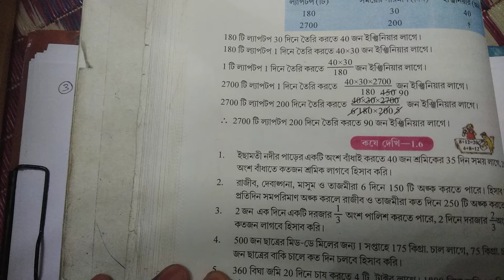WBBSE,CLASS VI ,MATHEMATICS,kose dekhi-1.6